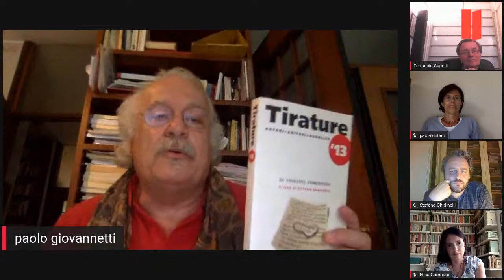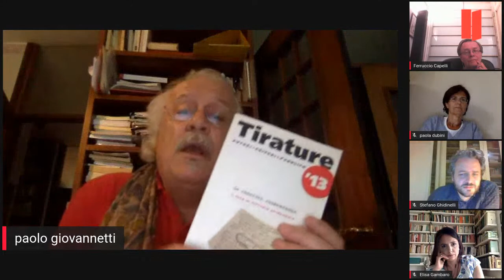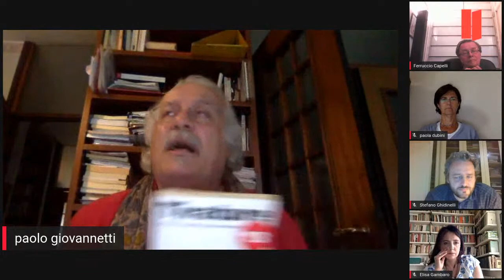Paolo Dubini, Elisa Gambaro, Stefano Ghidinelli, Paolo Giovannetti: TIRATURE 20 I Cattivi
presentazione dell'annuario
TIRATURE '20 I Cattivi
a cura di Vittorio Spinazzola
Fondazione Arnoldo e Alberto Mondadori
si incontrano per discuterne:
Paolo Dubini, Università Bocconi
Elisa Gambaro, Università degli Studi di Milano
Stefano Ghidinelli, Università degli studi di Milano
Paolo Giovannetti, Università IULM
introduce Ferruccio Capelli, direttore della Casa della Cultura